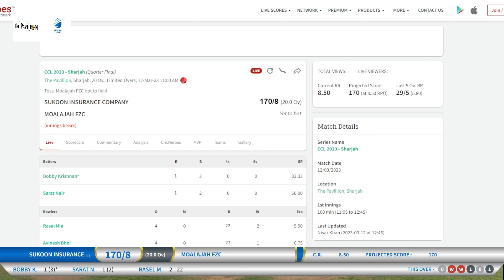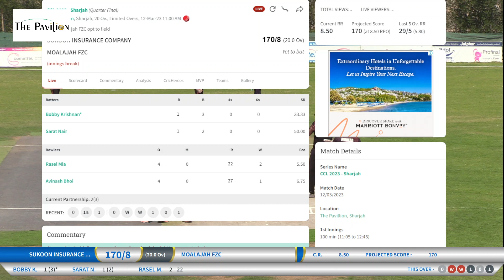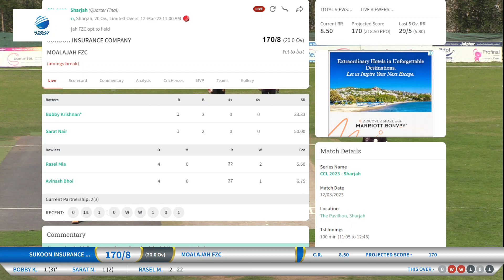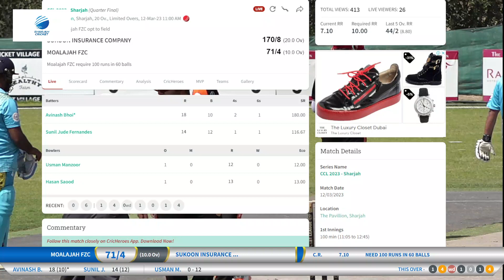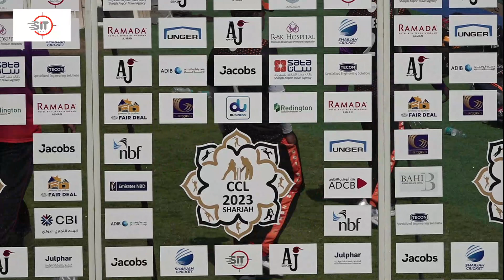SUKOON INSURANCE vs COMPANYMOALAJAH FZC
CCL 2023 - Sharjah (Quarter Final)
The Pavillion, Sharjah, 20 Overs, 12-Mar-23 11:00 AM
Toss: Moalajah FZC opt to field
Sukoon Insurance Company won by 58 runs